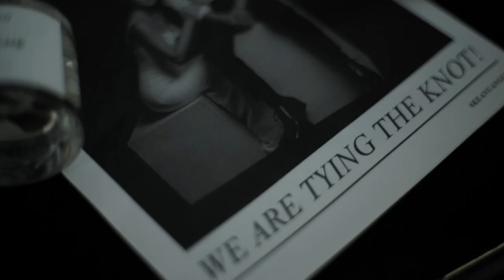Hotel Mulia & Plataran Hutan Kota, Senayan Wedding | Keanu & Angel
A MORDÈN wedding video for Keanu and Angel

Directed by @morden.co
Brushed by @andreaszhu @andreaszhu_official
Dress by @hiantjen
After party dress @monicaivena
Suit by @openquarter.tailor
WO by @eugeneandfriends